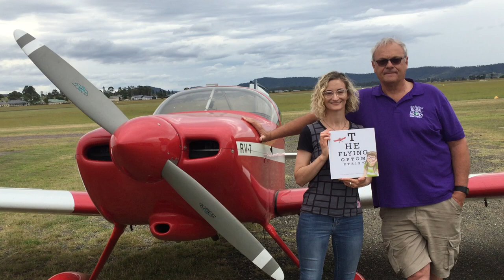The Flying Optometrist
The Flying Optometrist travels in his little red aeroplane from his practice in the city to a remote outback town. Young Stephanie can’t wait for him to arrive as she has broken her glasses and can’t join in games of cricket and have fun with her friends. Hurry up Flying Optometrist! Where is he? Is he lost?

A whimsically fun picture book from the National Library of Australia, featuring lively non-fiction sections about the ‘real’ flying optometrist and the history of aerial rural services in Australia.